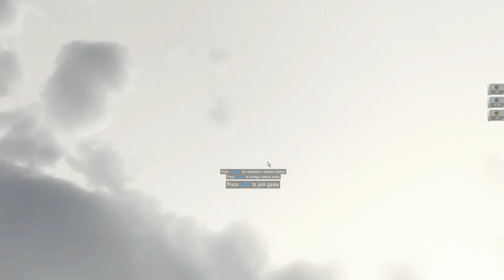Contract Wars Career 46: SR2M Veresk SMG Gameplay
Got the SR2M Veresk SMG, really like the iron sight but it is not powerful enough for longshots. It states only 28 in Damage, up to 80 m. 7 magazines with 30 rounds are not bad, though. Heavy non-accuracy when shooting automatic and not single.

Gameplay as Level 24.

Fighting in maps:
- Old Sawmill

Weapons used within the game:
- TIS Desert Eagle
- SR2M Veresk SMG
- EFD grenade